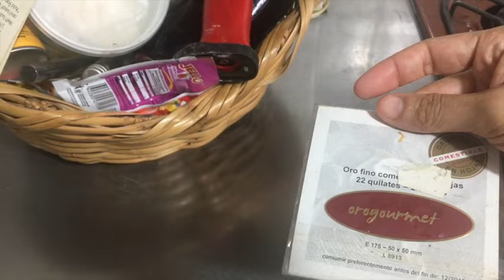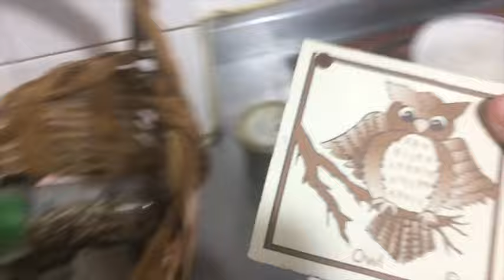Cómo pintar una estufa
Por fin terminé la remodelación de mi cocina con un presupuesto mínimo y esta vez me dediqué a pintar mi estufa y la campana y a terminar de organizar algunas cositas. Hasta aquí llegué por lo pronto. ¿Qué les parece?
0:00 - intro
1:52 - cómo limpiar y pintar la campana de la estufa
3:10 - cómo organicé mi despensa
11:35 - Cómo limpiar la estufa para pintarla
11:57 - Qué pintura usar para pintar una estufa, donde comprar y cuanto cuesta
12: 37 - Cómo pintar una estufa
13: 38 - outro